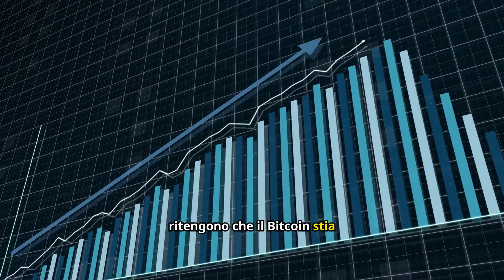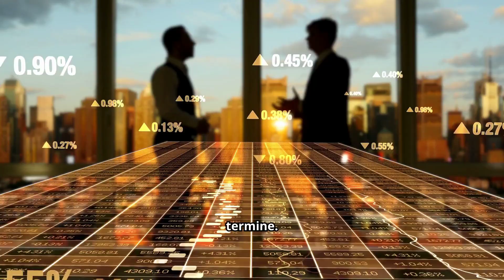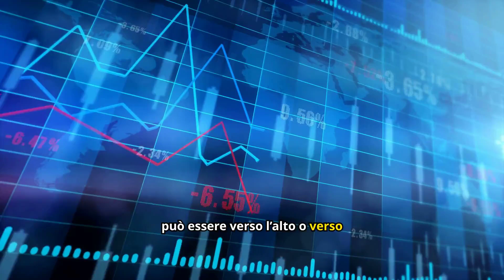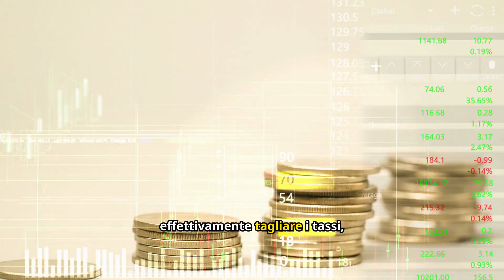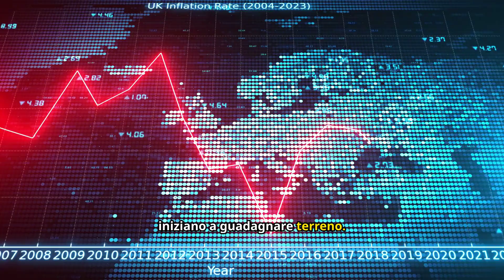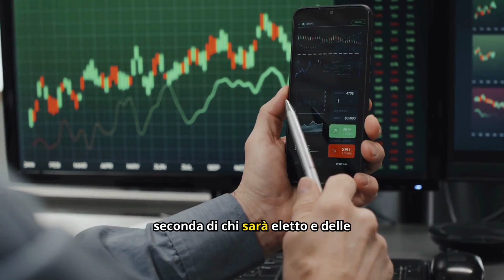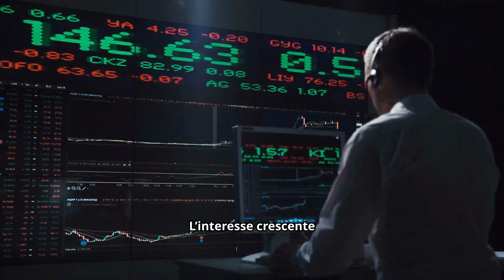🚀Bitcoin Sale in Rialzo: Il Miglior Launchpad Mai Visto❗